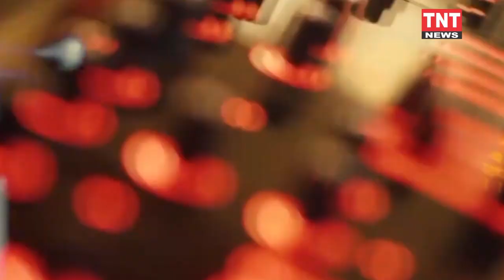Latest News and Updates @08:30 pm Bulletin at ||TNTNEWS|| 20-02-2023